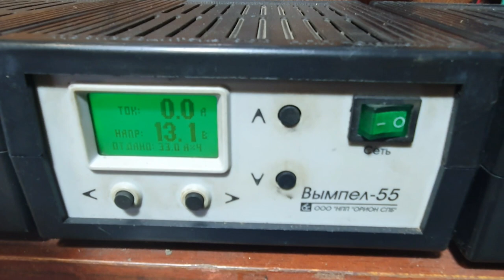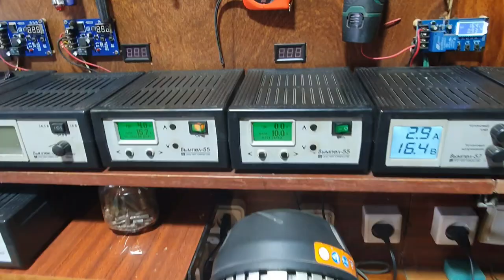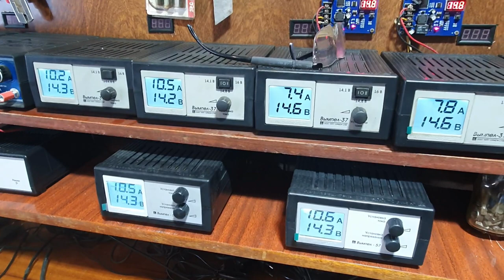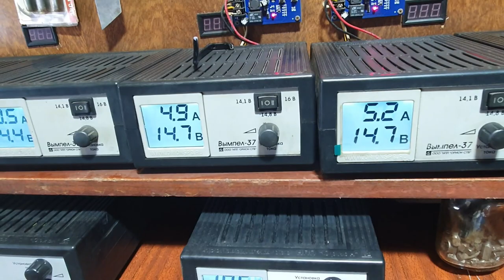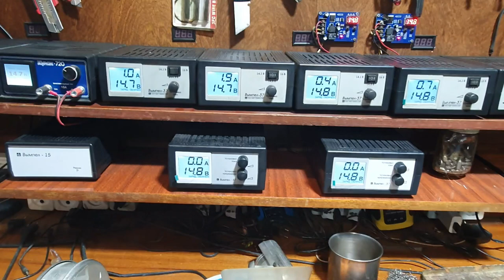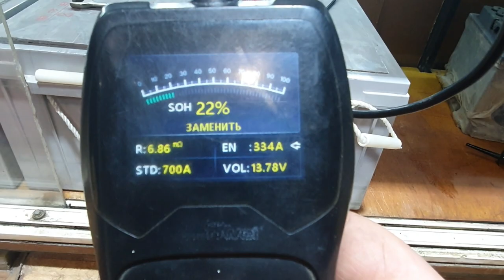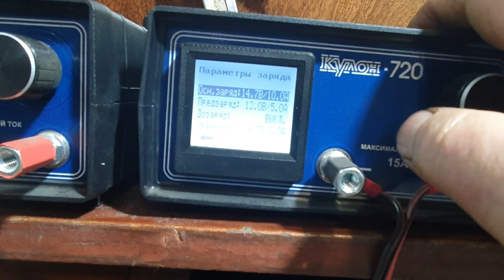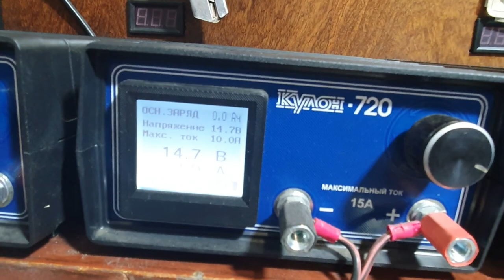Работа с умотанными аккумуляторными батареями AGM 200 А/ч.Больные безнадёжны?Часть четвёртая.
Продолжаем борьбу за светлое будущее одной из ферм в степях Казахстана.Пробуем вернуть к жизни батареи от солнечной электростанции.Результатом недоволен.